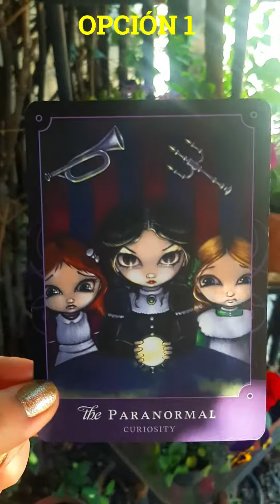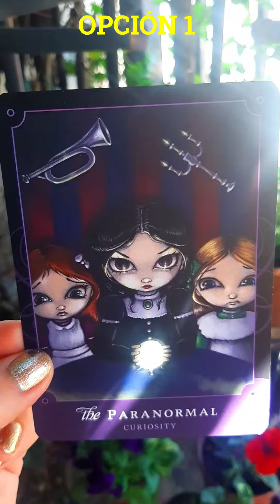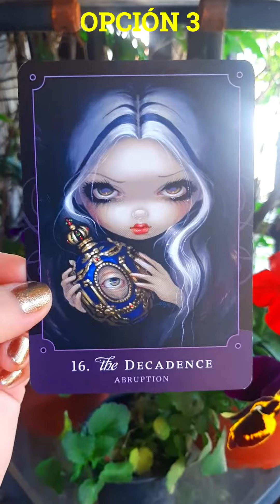ENERGÍA SEMANAL, 11 AL 17 DE OCTUBRE 🔮 Nadia Falak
Hola Habibis! 💜 Estuve ayer y hoy sin internet (y sigo igual), así que al menos les compartiré la Energía Semanal con el Internet del móvil! 😘

💖 Si deseas realizar un donativo a mi canal, te estaré muy agradecida.

Besos Morados! 💜💜💜